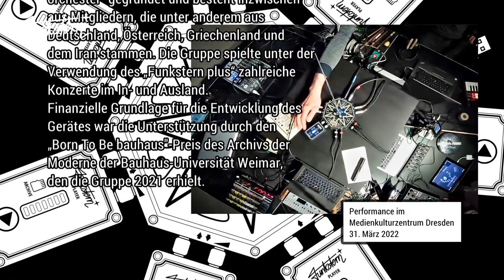Funkstern Plus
Der "Funkstern plus" ist eine Kombination aus Audiomischpult für bis zu 7 Live-Musiker*innen, Musikinstrument, lebendes Audioarchiv und Nahfeld-Radiosender. Er verkörpert alle Eigenschaften des Klangkollektivs Rundfunkorchestra - kollaborativ, experimentell, bewahrend und sendend. 2023 wurde das Gerät in der Kategorie DIGITAL DESIGN für den Sächsischen Staatspreis für Design nominiert.

The "Funkstern plus" is a combination of audio mixing console for up to 7 live musicians*, musical instrument, living audio archive and near-field radio transmitter. It embodies all the characteristics of the sound collective Rundfunkorchstra - collaborative, experimental, preserving and broadcasting. In 2023, the device was nominated for the Saxon State Prize for Design in the DIGITAL DESIGN category.